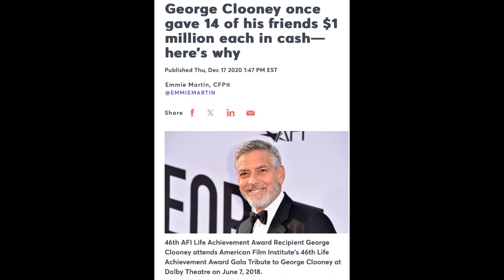MEETING BATMAN (George Clooney)…IN A STRIP CLUB?!?!🔥😜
Check out this episode of The Gamble Ramble where we discuss a very random meeting with Hollywood Megastar, George Clooney…￼ in a CC Chicago strip club, of all places! ￼